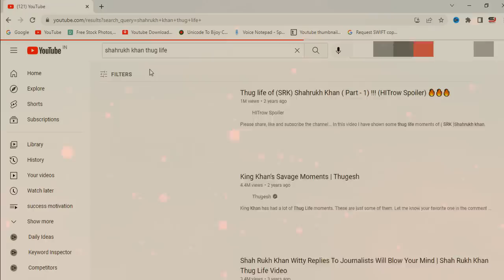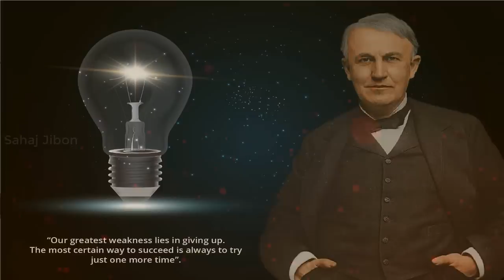চালাকি করে নিজেকে শক্তিশালী তৈরী করুন - 48 Laws of Power Book Summary - Best Motivational Story.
চালাকি করে নিজেকে শক্তিশালী তৈরী করুন ! 48 Laws of Power Book Summary ! Best Motivational Story ! How to get Power ! Inspirational Video ! Moral Story ! how to success in Life ! Life Changing Video !